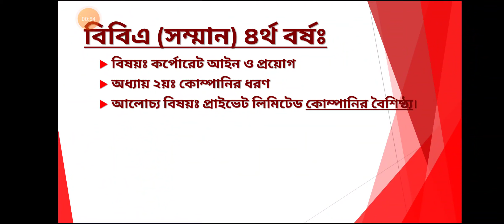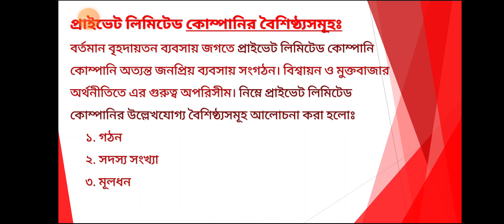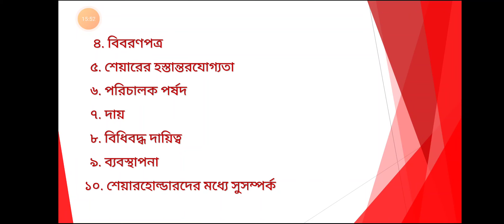বিবিএ (সম্মান) ৪র্থ বর্ষ। কর্পোরেট আইন ও প্রয়োগ। ২য় অধ্যায়ঃ কোম্পানির ধরন।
প্রাইভেট লিমিটেড কোম্পানির বৈশিষ্ট্য।